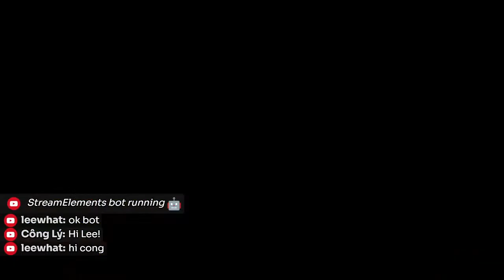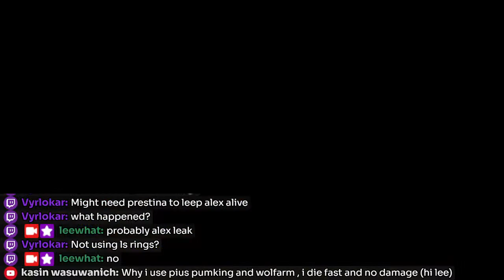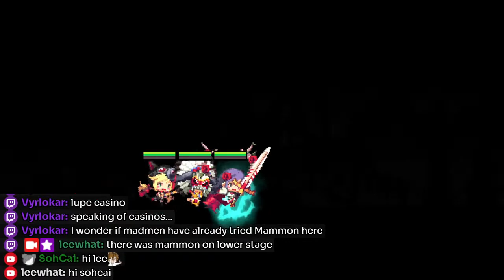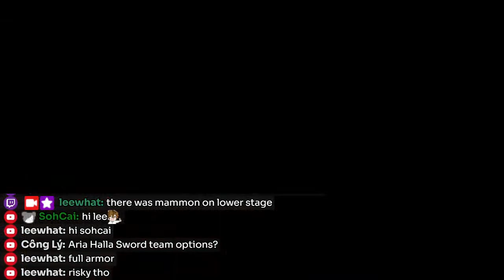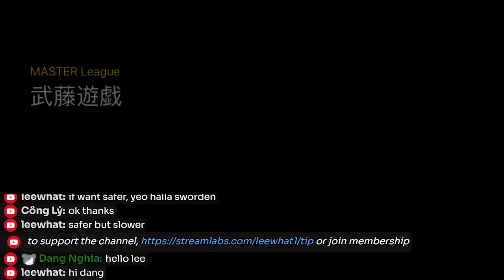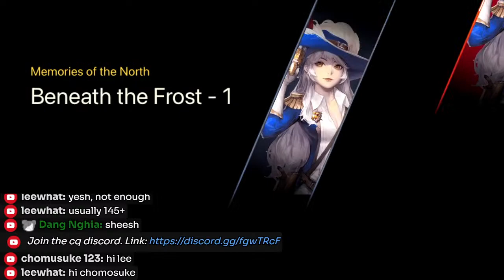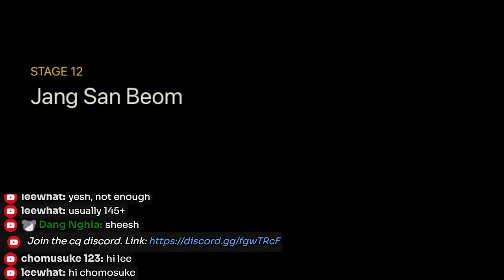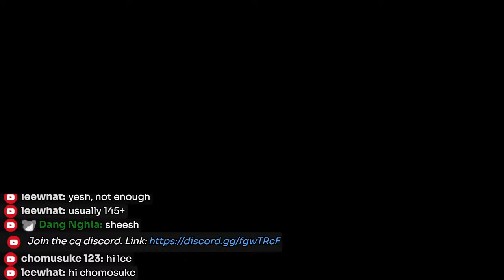Need help with Ordeal Jang San Beom?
Hello my name is leewhat
Just a guy who plays Crusaders Quest for a long long long time

To play Crusaders Quest in PC, use Android Emulator, I use LDPlayer version 3
(remember to enable Virtualization, method depends your motherboard)